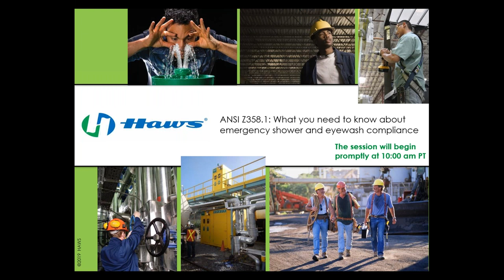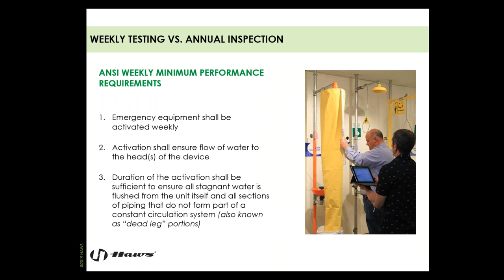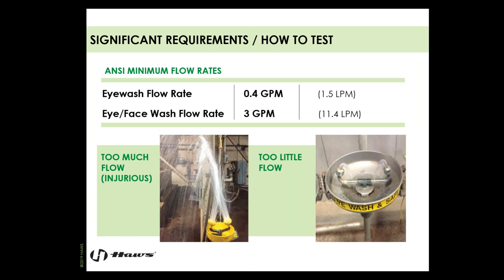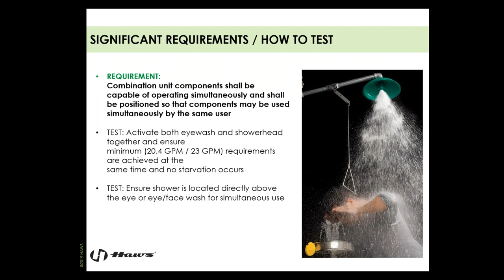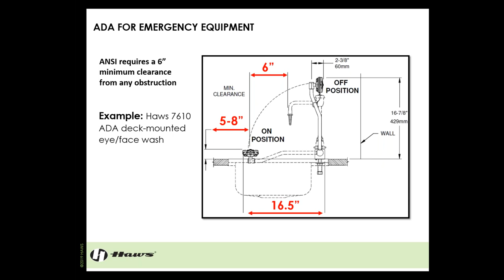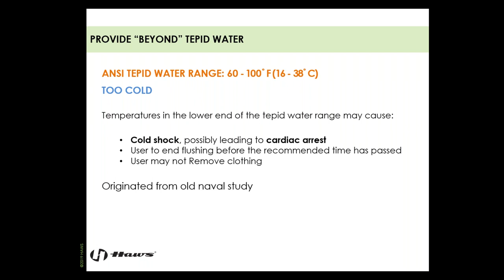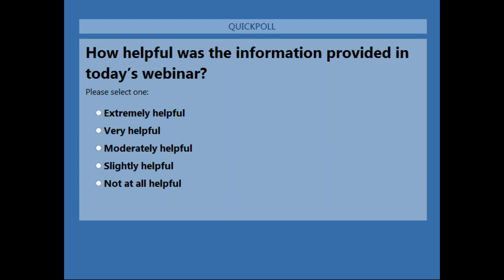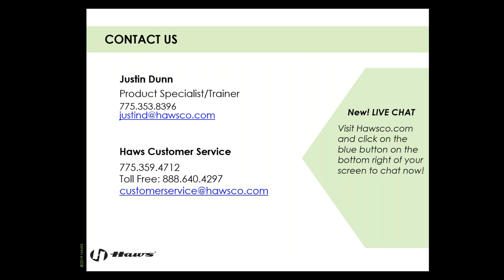Webinar: ANSI Z358 1 What you need to know about emergency shower and eyewash compliance